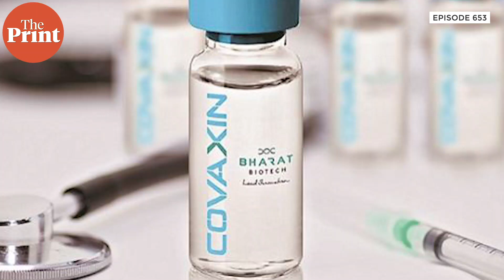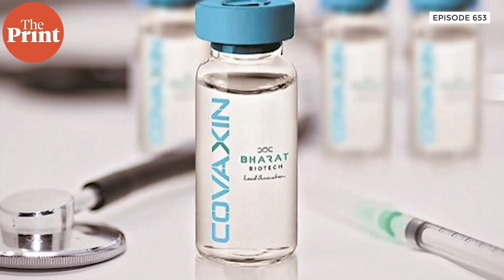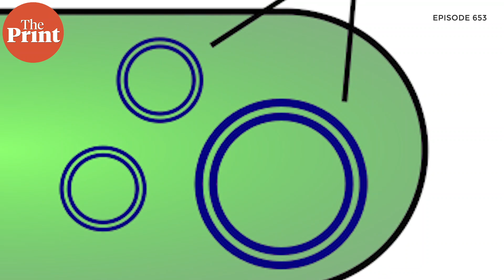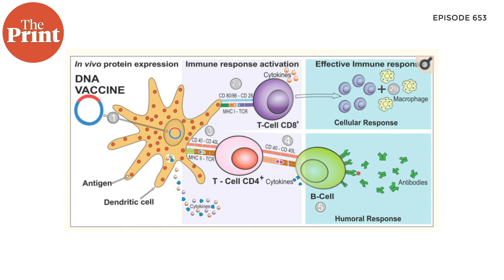Serum Institute, Bharat Biotech, Cadila vaccines — sifting fact from fears, science from non-science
Amid controversy & noise over India approving the Covid vaccines developed by Serum Institute (with Oxford-AstraZeneca) and Bharat Biotech, and the phase-3 trials for Zydus Cadila, Shekhar Gupta explains the science behind each vaccine and sifts facts from fear & fiction, in episode 653 of Cut The Clutter.